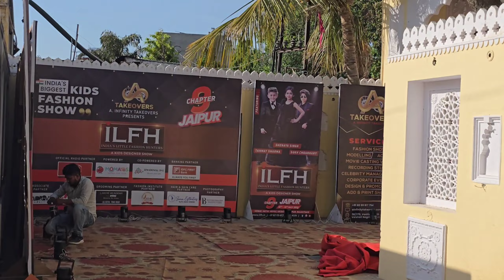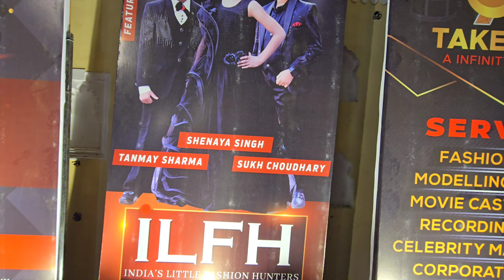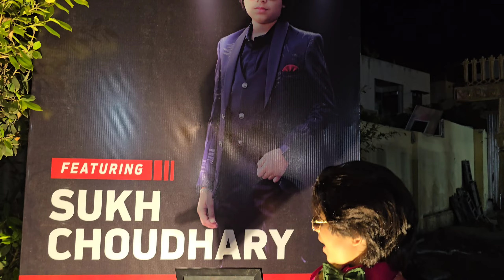Kids Fashion Show ILFH In Jaipur || Model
आप सभी का बहुत बहुत धन्यवाद जो प्यार आप मेरे चैनल को दे रहे हो  बस मुझे आप सभी के सपोर्ट की जरूरत है ♥️♥️🙏🙏

2024
vlog
dailyvlog
youtuber
Vlognew vlog
vlogs
Sukh choudhary
Life

life routine
daily vlogs
swimming pool vlog
Sukh choudhary
family vlog
travel vlogs

आप सभी को मेरे vlogs कैसे लगते हैं प्लीज़ कमेन्ट करके जरूर बताये